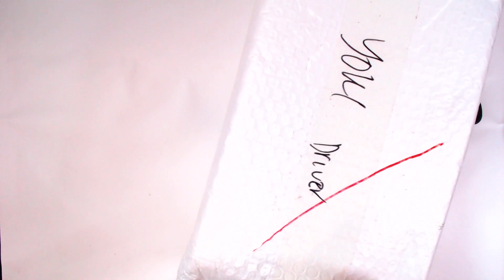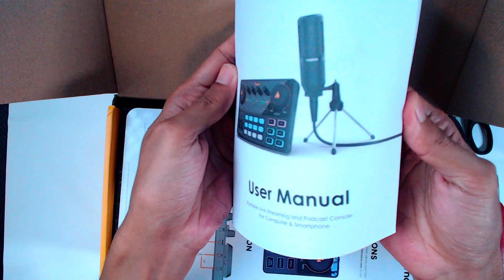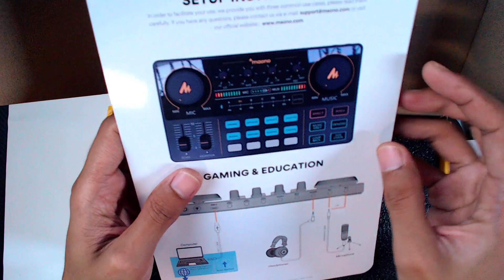Unboxing - Apakah Barang Ini Keren?? Original dari pabriknya langsung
Yuk Gabung jadi Member Krenyes! Dapatkan akses exclusive: nonton video baru tanpa iklan, konsultasi langsung via Zoom dan WA (platinum), prioritas komentar dan Live Chat Badge, cukup donasi mulai Rp9.900 saja, klik link ini untuk Join

Apabila temen-temen membutuhkan konsultasi lebih lanjut, boleh join LIVE STREAMING: KONSULTASI BARENG MAS ARI. Saat Live Streaming saya akan mencoba menjawab pertanyaan temen-temen secara live interaktif dan banyak pakar sound lainnya yang juga bergabung dan sharing pengalaman.

Untuk pertanyaan yang membutuhkan penjelasan video akan tayang di program "Free Konsultasi Bareng Mas Ari" yang TAYANG setiap hari:
0o oOo o0

Untuk kalian yang penasaran dengan peralatan-peralatan yang saya gunakan dalam channel ini, Paket Youtuber Kere Hore:
0o oOo o0
* Software OBS - 100% Free untuk live recording dan live streaming (tanpa perlu edit lagi), dapat di download disini

* FEETAMP DX (Cloudlifter/Fethead Alternative) agar suara volume Mic Podmic lebih lantang, saya beli disini
Ketiga Mic diatas saya pakai bergantian sesuai tema video

* Soundcard 2 - Focusrite Scarlet Solo 2nd Gen (bekas) - untuk Live Streaming tanpa mixer
* Soundcard 3 - V8 saya beli disini - untuk live streaming dengan efek suara lucu-lucu
Ketiga soundcard diatas saya pakai bergantian sesuai dengan tema live streaming